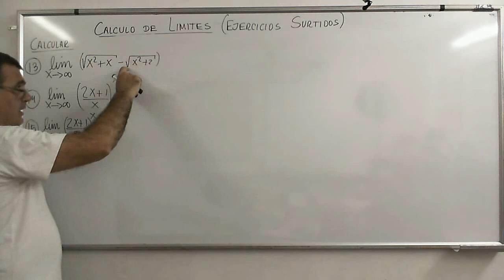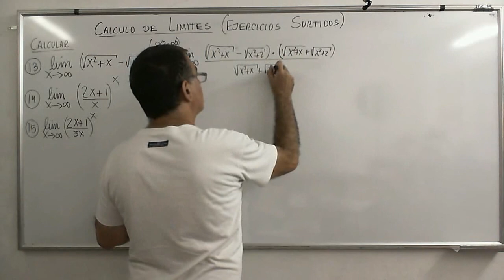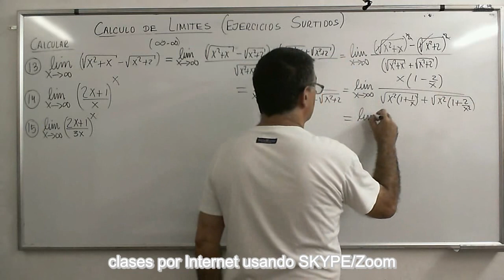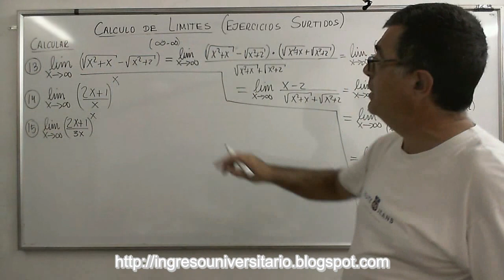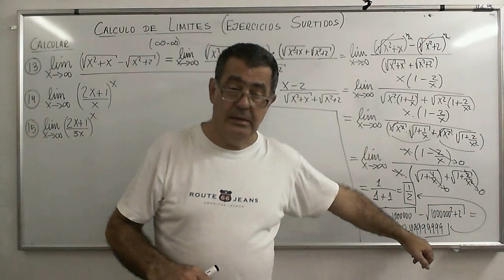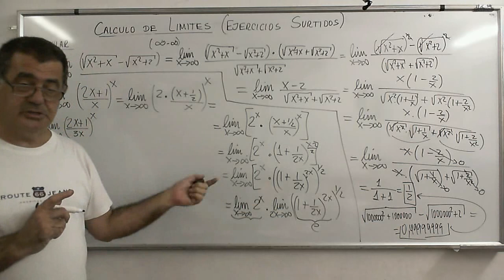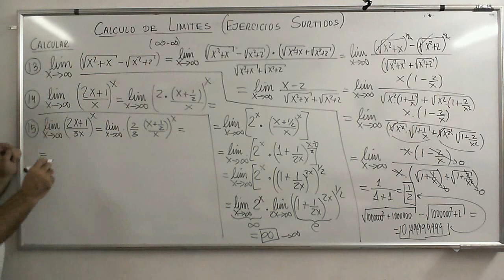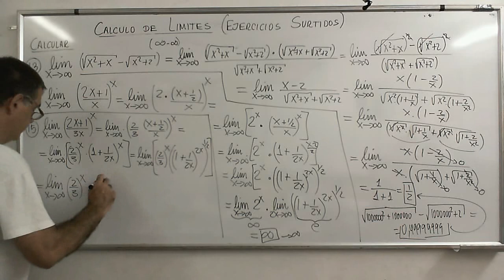CalcB 22 Ejemplos de limites con la indeterminación infinito menos infinito, algo a la infinito,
Ejemplos de limites con la indeterminación infinito menos infinito, algo a la infinito, y otros

Física-Termodinámica
Estructuras-Lógica
Matemática Financiera
Geometría Analítica